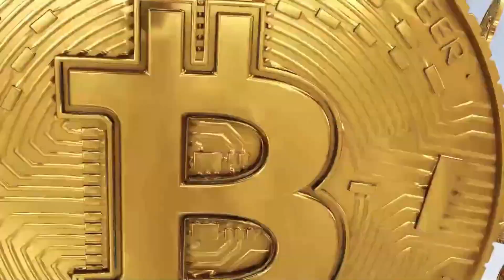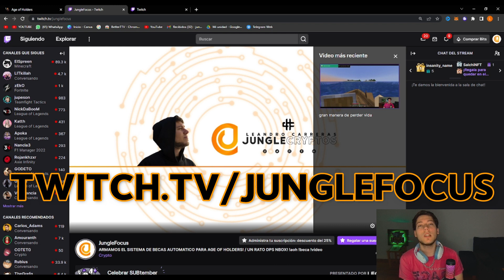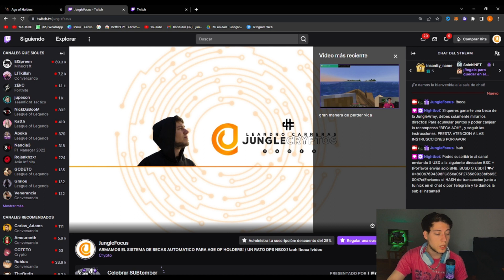NO HAY MANERA MAS FACIL! BECAS AUTOMATICAS? AGE OF HOLDERS BECAS / AGE OF HOLDERS NFT / AOH NFT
LA MANERA MAS FACIL DE QUE TE GANES UNA BECA GRATIS ES ESTA!

LISTA DE REPRODUCCION CON TODOS LOS VIDEOS QUE NECESITAS=

Recorda que para apoyar al canal GRATIS y con una recompensa de 50 monedas, podes usar el codigo "Jungle" !

LINK DEL NUEVO GRUPO DE TELEGRAM DE LA JUNGLEARMY=